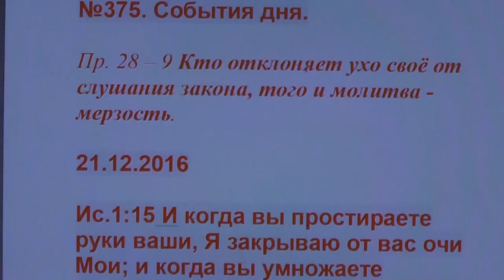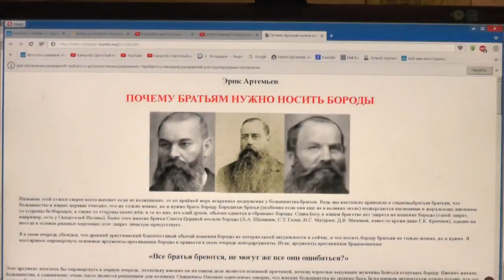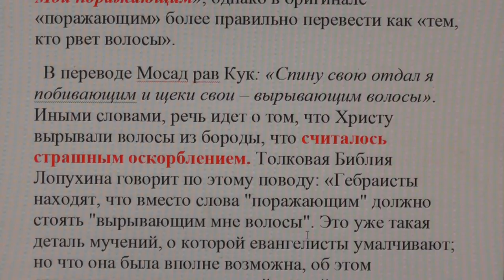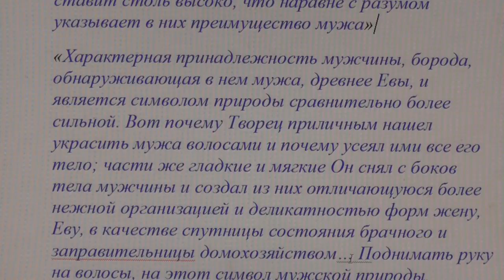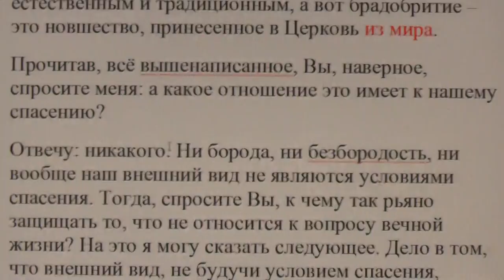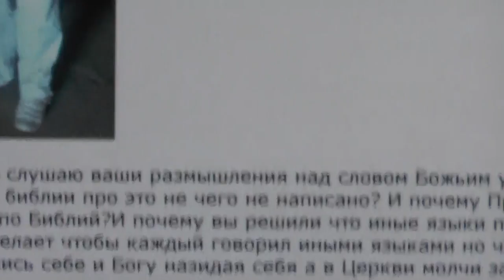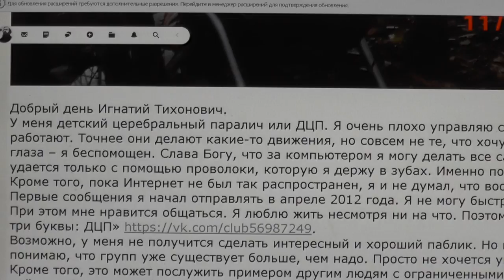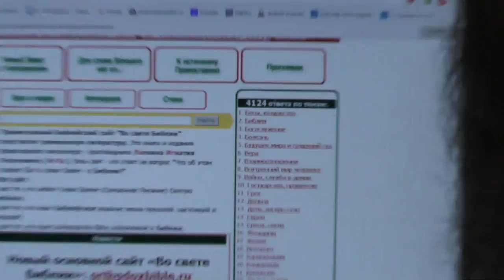№375. События дня. Пр. 28: 9. Кто отклоняет ухо своё от слушания закона, того ..21.12.2016